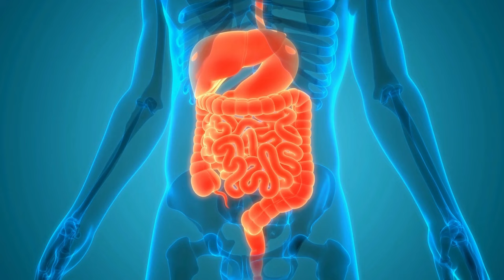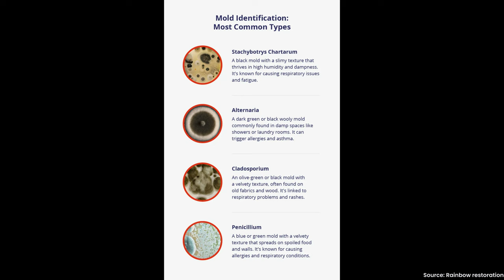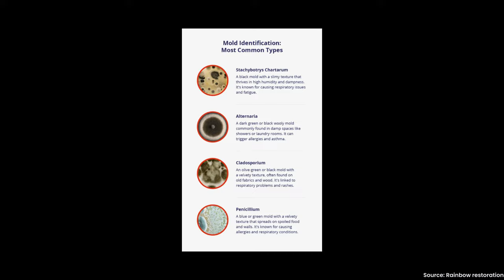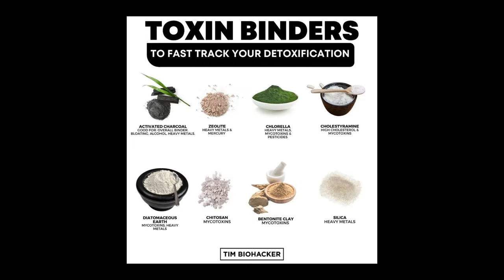Mold Toxicity: The Silent Threat To Your Health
Mold is everywhere. Now, it’s true that most molds don’t affect most people.

But for some of you it is absolutely devastating.

If you are feeling unwell, going from provider to provider with no answers, this might be the episode for you,

So many people suffer from mold toxicity and not enough providers are aware of it.

In this week's live, I'm diving deep into the world of mold and how it can mess with your health.

We'll cover everything from the symptoms to watch out for, to the best ways to test for it, to my top tips for to detoxifying from mold

Trust me, your body will thank you.

00:00 Introduction
01:41 What Is Mold Related Illness?
04:36 Why Does Mold Cause Havoc For Some People?
07:02 What Are The Symptoms?
09:27 How Do I Test For Mold?
12:27 How Do I Fix It?
15:53 Recap